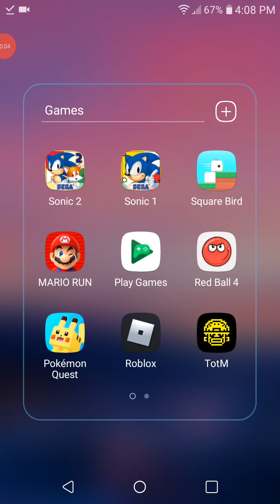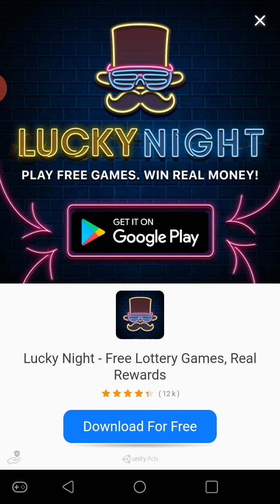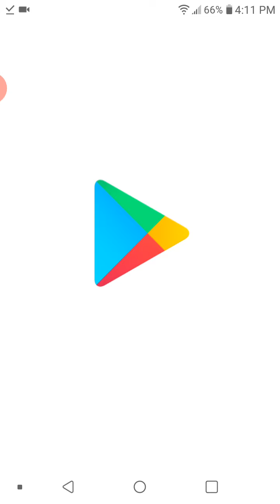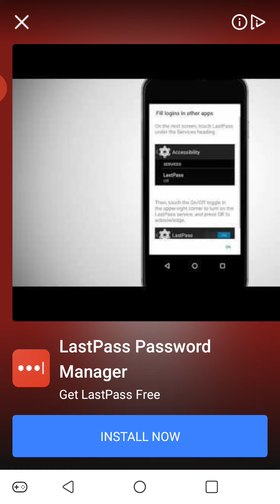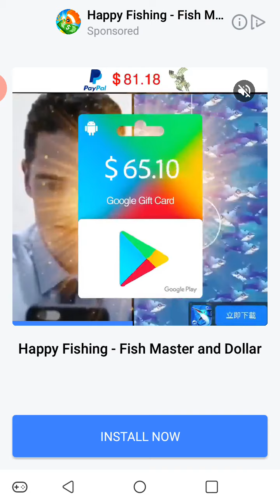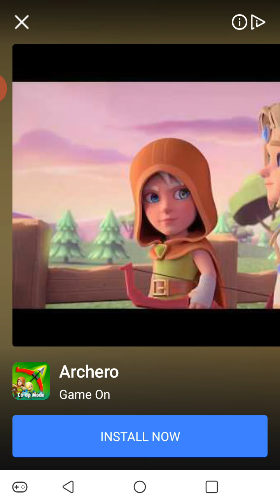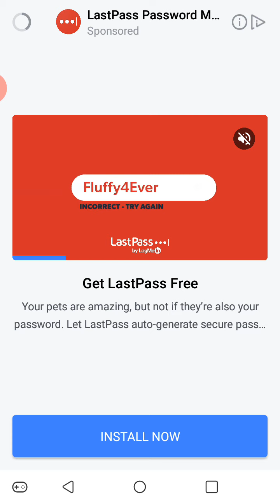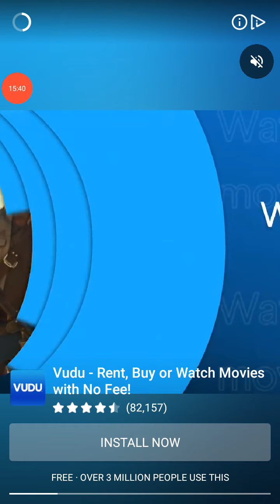Tomb of the mask (no parts)